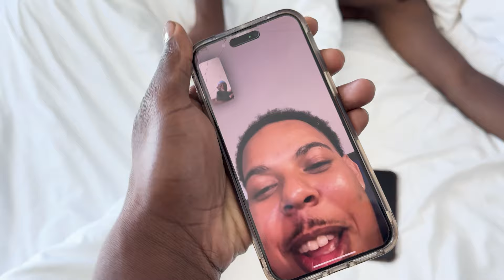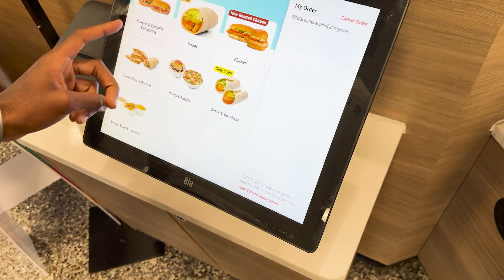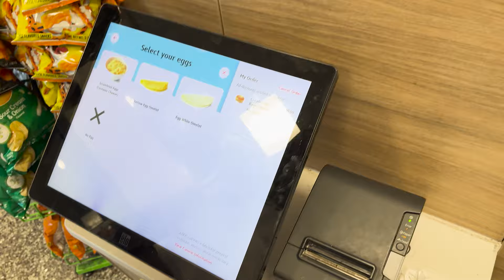48 HOURS IN MIAMI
CRAZY first 48 hours in MIAMI , heres how it went